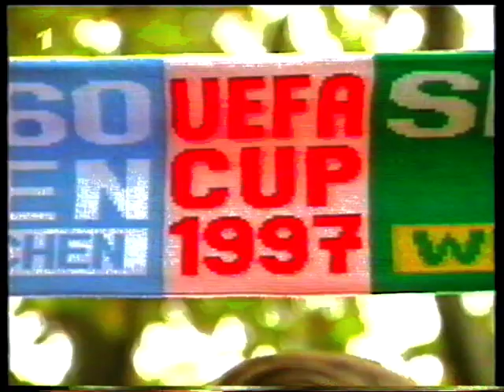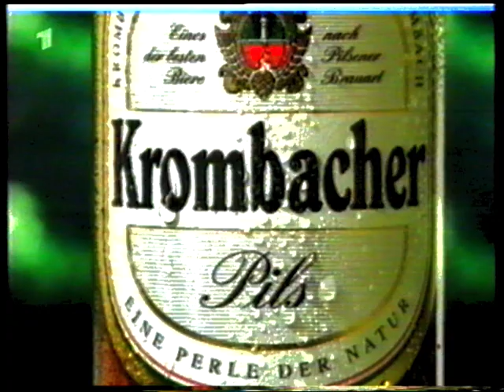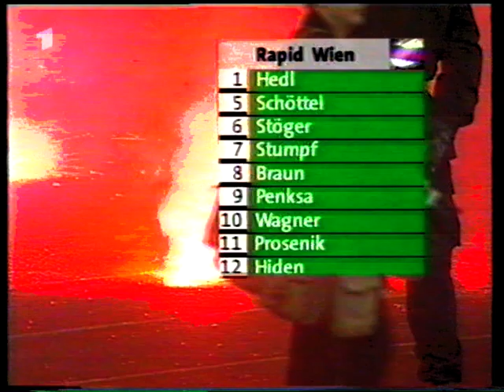Die ersten 5 Minuten von Rapid Wien gegen 1860 München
Rapid Wien Mittwoch, 22. Oktober 1997
18:15 Uhr TSV 1860 München
Rapid Wien
3:0
TSV 1860 München
Tore
1 : 0 Peter Stöger 45. / Elfmeter
2 : 0 Peter Schöttel 64.
3 : 0 Marek Penksa 81.

1 Raimund Hedl
5 Peter Schöttel  gelb-rot 83'
12 Martin Hiden
16 Krzysztof Ratajczyk
6 Peter Stöger
8 Martin Braun
10 Michael Wagner
11 Christian Prosenik
23 Gerd Wimmer  gelb
7 Christian Stumpf
9 Marek Penksa
1 Bernd Meier
2 Jochen Kientz
4 Marco Walker  rot 45'
6 André Hofschneider
13 Harald Cerny
16 Jens Jeremies  gelb
19 Abédi Pelé
20 Miroslav Stević
23 Jörg Böhme 46'
9 Olaf Bodden  rot 45'
11 Bernhard Winkler
Reservespieler
Holger Fach 46'

Trainer: Ernst Dokupil Trainer: Werner Lorant

Stadion Ernst-Happel-Stadion (Wien / Österreich)
Zuschauerzahl 26.500
Schiedsrichter Alain Sars (Frankreich)